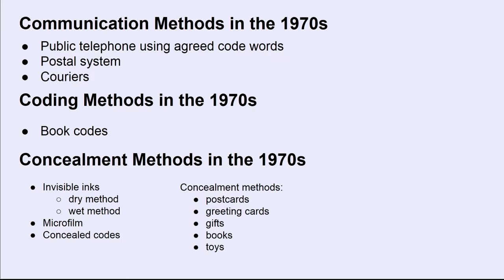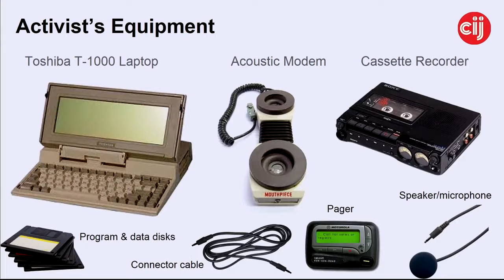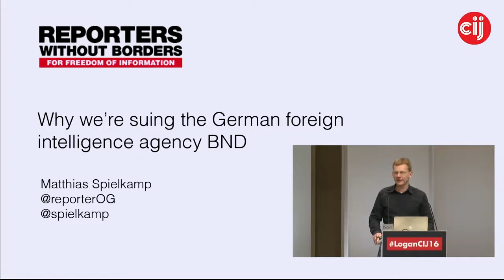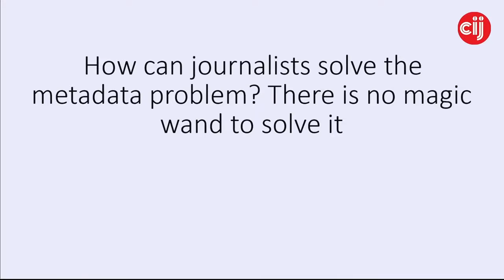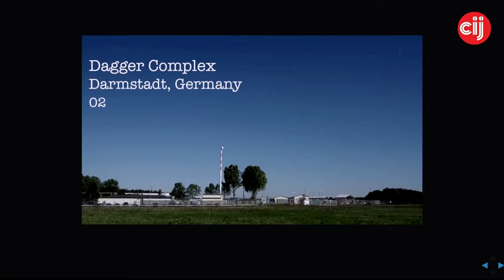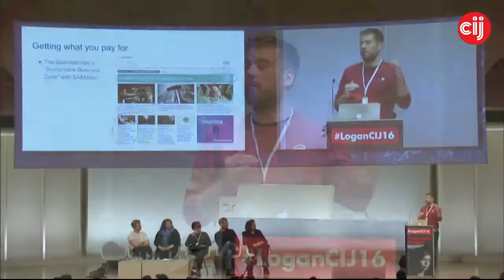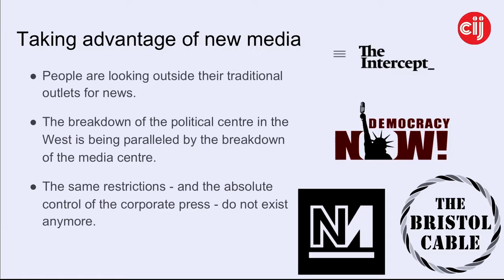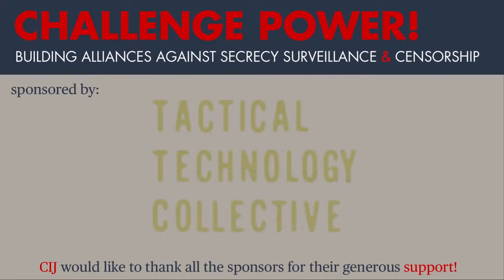Logan CIJ16: Difficult Targets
with Tim Jenkin, Matt Kennard, Stefania Maurizi, Paul von Ribbeck, Matthias Spielkamp

Moderator: Caroline Nevejan

The NSA, BND, GCHQ, the Mafia, the Narcos and multinational corporations are all powerful targets that require especially creative and innovative investigative methods. These organised power structures have inexhaustible resources that cannot be competed with financially or technically. To have a chance to defeat these systems of power, we need to act with creativity, tenacity and courage. Effective ways to reveal the truth and outperform illegitimate power are key to reclaiming our fundamental rights to freedom, privacy and dignity. Our panelists have extraordinary stories to tell and will present their projects to inspire the audience.